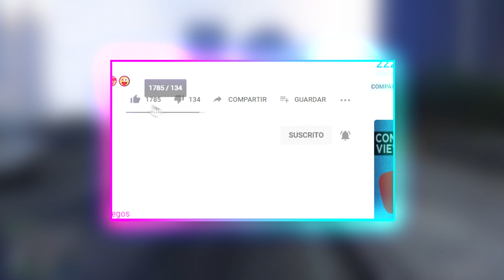¡CONSEGUIR 15 MILLONES AL DÍA GRATIS SIN REQUISTOS Y RP! DINERO INFINO GTA 5 ONLINE PS4 PS5 XBOX PC